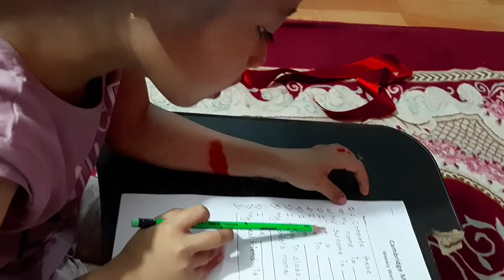papa chori ko yo kasto game ho 🤣 happy friday 😊